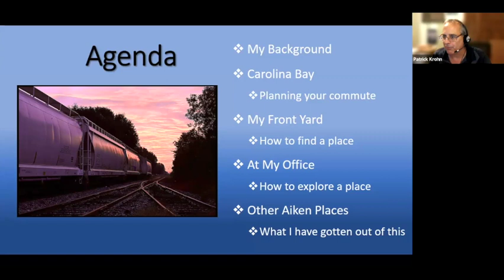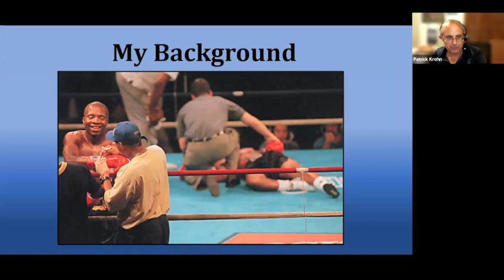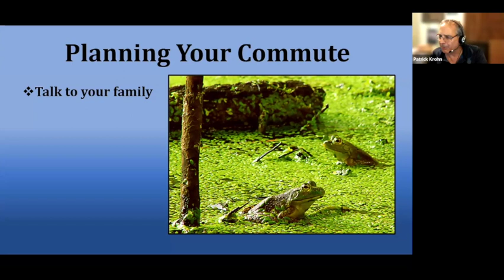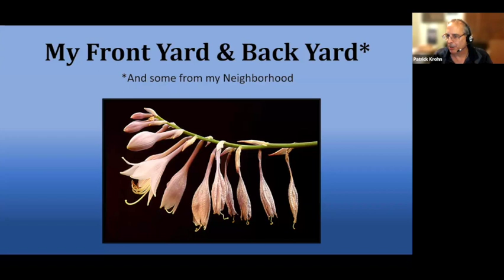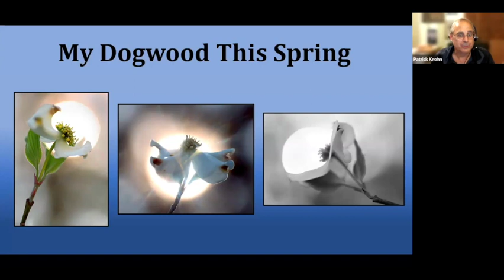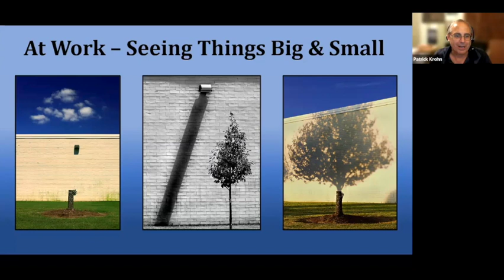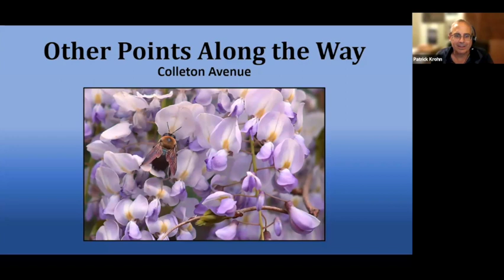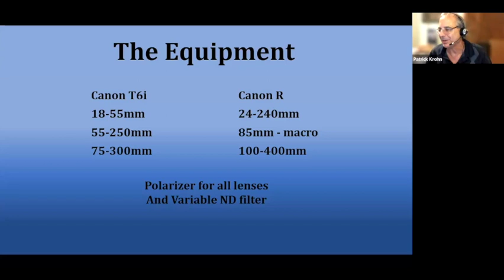Session 159: The Commute: A Daily Practice of Photography with Patrick Krohn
Patrick Krohn is a former photojournalist and photo editor. He left photography in 2000, and after working in sales, he currently works as a pricing analyst with a large, multinational manufacturer. In 2016 he put it toe back in the photo pool as a landscape photographer in South Carolina.

Like many people, Patrick does his photography outside his regular full-time job. Carving out time for photography can be a challenge for many of us, though, there are a few things he has done over the past few years that have helped him find the time to fuel his photographic expression. Please join us for this session where he will talk about how he went from the attitude that there is nothing to photograph locally to making photography almost a daily practice on his “commute.”